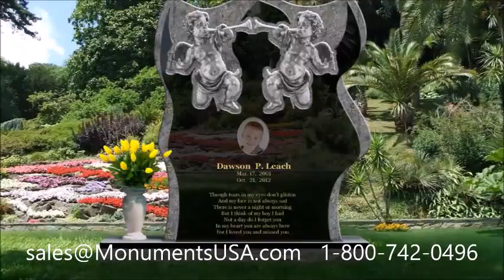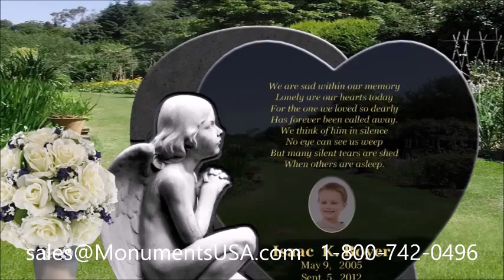Tombstones | Gravestones | Memorials | Headstones | Monuments Shipped To Tuolumne City, CA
Yvonne Zima gravestone,
Yvonne Zima mausoleum,
Zalman King tombstone,
Zalman King memorial,
Zalman King monument,
Zalman King headstone,
Zalman King gravestone,
Zalman King mausoleum,
Zoe Saldana tombstone,
Zoe Saldana memorial,
Zoe Saldana monument,
Zoe Saldana headstone,
Zoe Saldana gravestone,
Zoe Saldana mausoleum,
Alan Branch tombstone,
Alan Branch memorial,
Alan Branch monument,
Alan Branch headstone,
Alan Branch gravestone,
Alan Branch mausoleum,